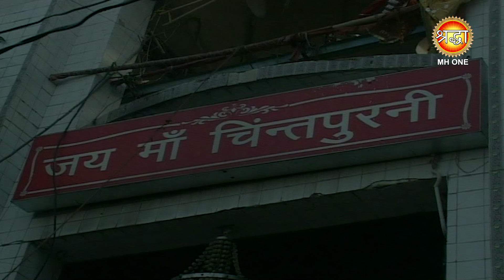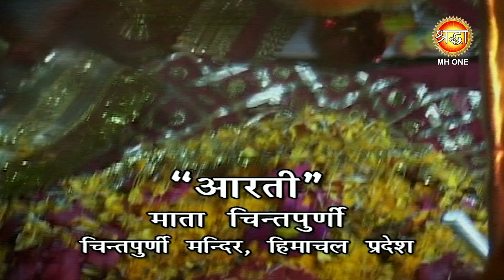मां चिंतपूर्णी जी || आरती मां चिंतपूर्णी जी की || Aarti Maa Chintpurni Ji Ki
मां चिंतपूर्णी जी || आरती मां चिंतपूर्णी जी की || Aarti Maa Chintpurni Ji Ki || Shraddha MH ONE

aarti maa chintpurni ji ki,
aarti maa chintpurni ji ki live,
aarti mata chintpurni ji ki,
jai mata chintpurni aarti,
mata chintpurni ji ki aarti,
mata chintpurni ji aarti,
chintpurni ji ki aarti,
man chintpurni ki aarti,
chintpurni mata di aarti,
chintpurni mata ki aarti